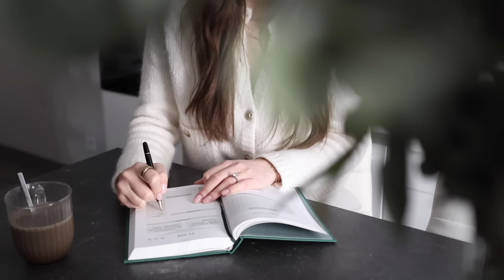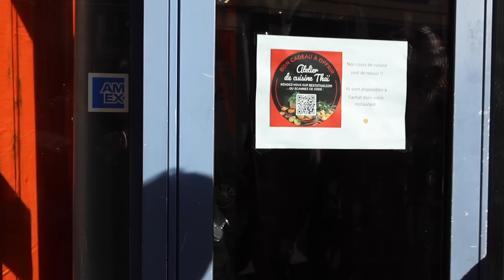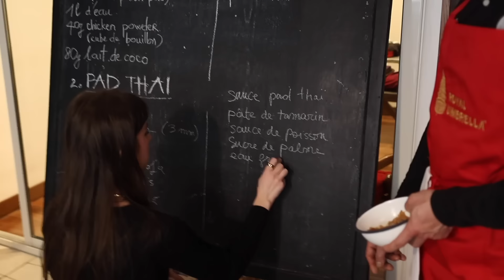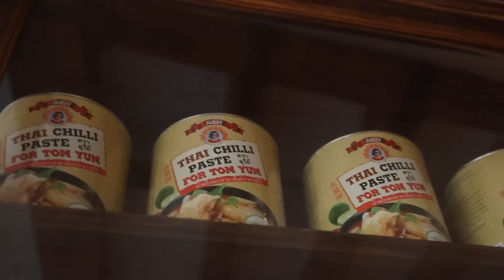Loi de l’Attraction, Haul Courses, Cours de Cuisine Thaï | WeeklyVlog | SleepingBeauty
❐ J'EN PARLE DANS CETTE VIDÉO :

Mon code SLEEPING20 offre une réduction de 20€ sur l'adhésion La Fourche pour votre première année. Elle passe donc de 59.90€ à 39.90€.
La Fourche c’est un catalogue de produits bio jusqu’à 50% moins cher pour faire des économies toutes l’année !

Love, Marie